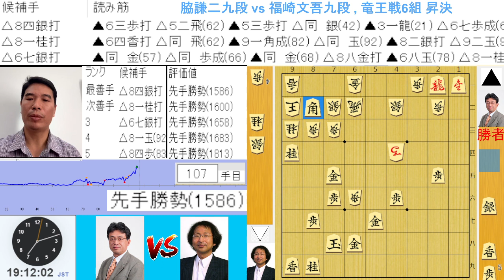脇謙二九段 vs 福崎文吾九段 , 竜王戦6組 昇決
脇謙二 福崎文吾九段 , 竜王戦6組 昇決